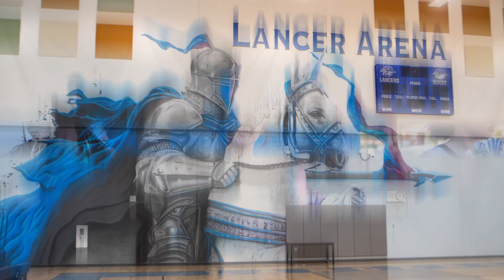We Are CCSD: John C. Fremont Professional Development Middle School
Welcome to the brand-new Fremont Middle School campus, where innovative education meets endless possibilities!